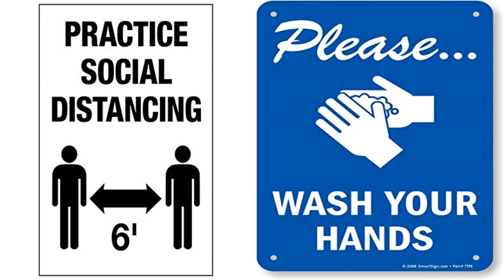Wellston, OK High School Announcements 10/19/2020